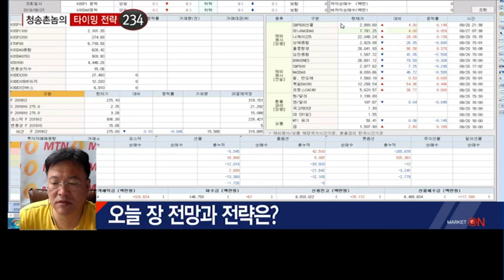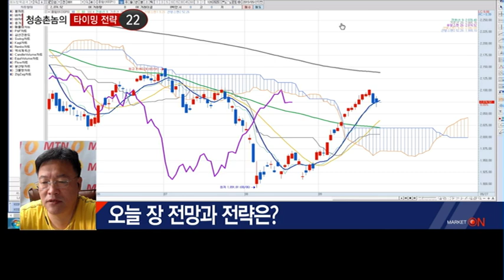선물 풋·옵션 콜 매수 유효…증시 여전히 조정 예상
09/27 출발! 마켓온 1부